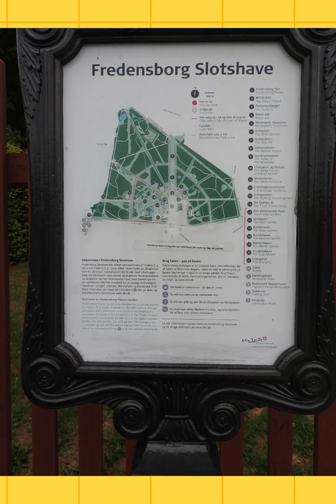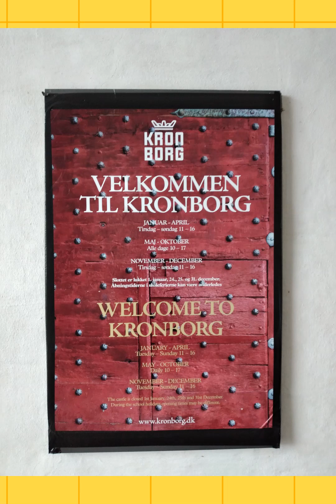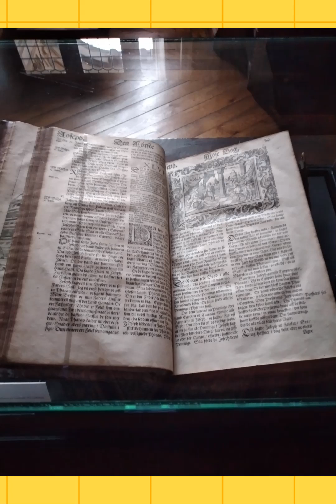Zamek Frederiksborg w Hillerød - Narodowe Muzeum Historyczne w Danii #01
Zamek Frederiksborg – historyczna rezydencja królewska położona w Hillerød (Zelandia, Dania). Zamek został budowany od 1560 roku, za sprawą Fryderyka II, a następnie w latach 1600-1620 przez jego syna, króla Chrystiana IV.  Od 1878 siedziba Narodowego Muzeum Historycznego (Det Nationalhistoriske Museum). Zamek  jest usytuowany przy zachodnim brzegu jeziora Slotssøen, składa się z czterech części, z których trzy: przedzamcze oraz zamek dworski i rezydencja króla, leżą na osobnych wysepkach, na stałym lądzie oś tę zamyka rozległy ogród.

📷 Materiały użyte w filmie zostały wykonane w dniu 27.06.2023,
 udostępnia @MariaTravelNaturePOLAND